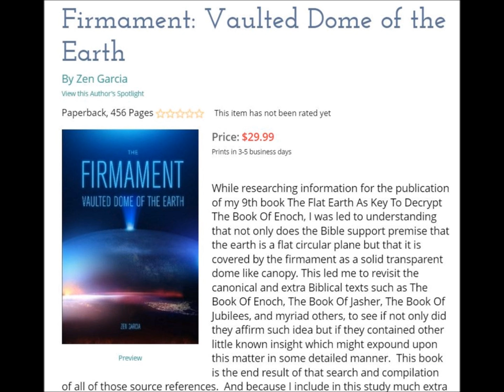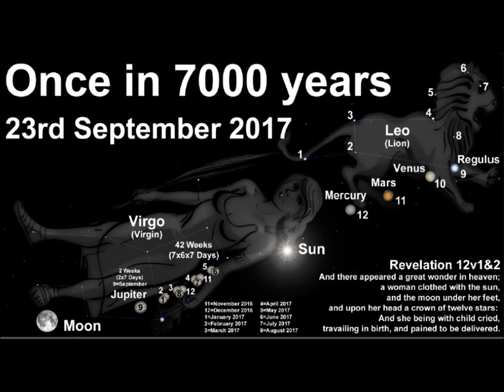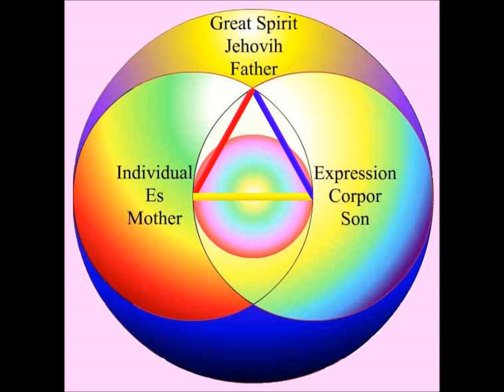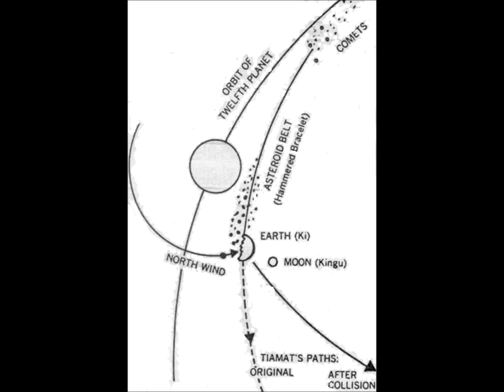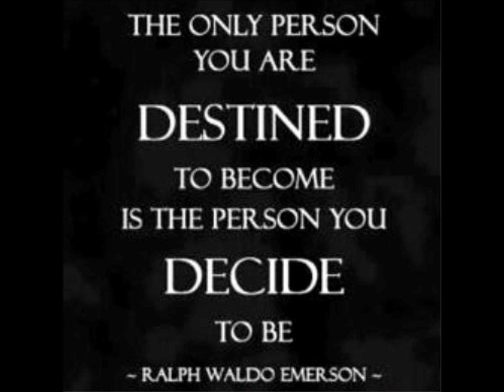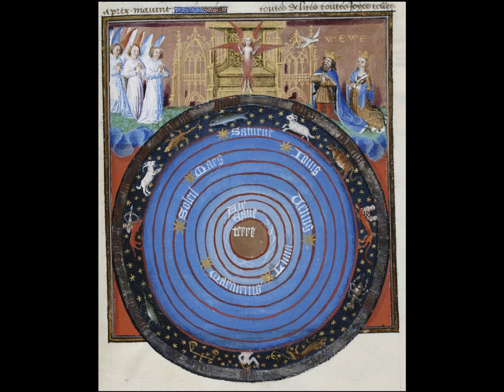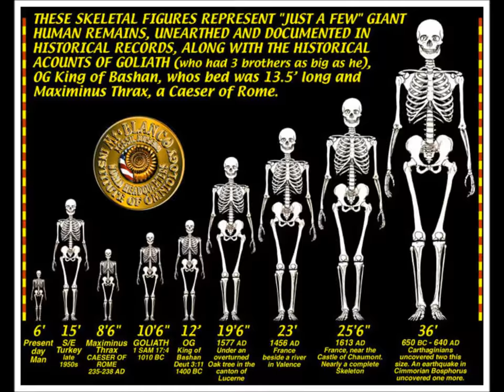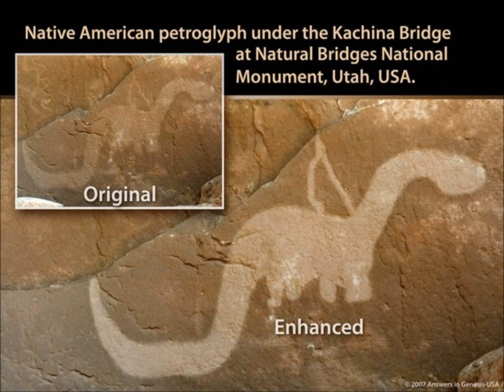Crushing Head Serpent - How Christ's Crucifixion and David's Beheading of Goliath Fulfilled Prophecy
[15] And I will put enmity between thee and the woman, and between thy seed and her seed; it shall bruise thy head, and thou shalt bruise his heel.